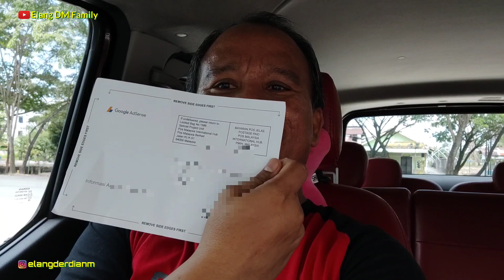🔴SIAP-SIAP GAJIAN SURAT GOOGLE ADSENSE SUDAH MENDARAT‼️@elangdmfamily ALHAMDULILLAH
Tahapan demi tahapan seorang youtuber dari buat channel, belajar terus menerus cara editing video, rutin posting video, kreatif cari ide untuk konten video berikutnya sampai akhirnya dapat dimonet dan muncul iklan di setiap videonya dan satu lagi masa penantian surat cinta dari google ADSENSE tiba sehingga lengkaplah sudah, tinggal siap-siap dapat gaji dari YouTube nih.